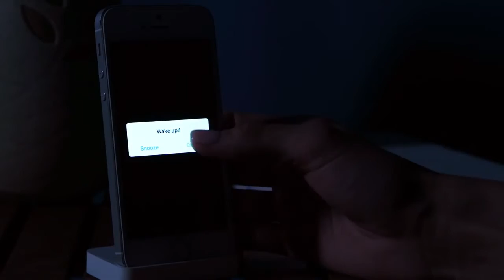Meticulous Image Inc. - Clarus Glassboard - Anthem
A Corporate Overview with a twist... Meticulous Image partnered with Clarus Glassboard to showcase how innovation begins with ideas that have been driven by their creative process and a lot of hard work and collaboration with their clients.

If you are interested in this service, or any of Meticulous Image Inc.'s film production offerings, be sure to give our website a look

+1 214•257•8000
2825 Exchange BLVD,
United States